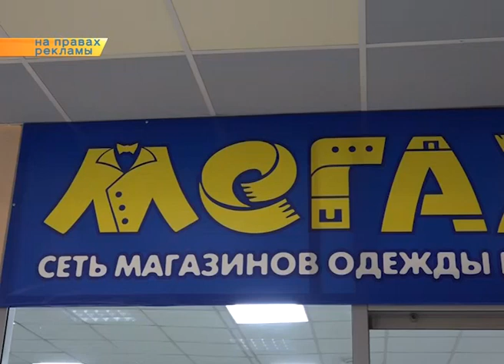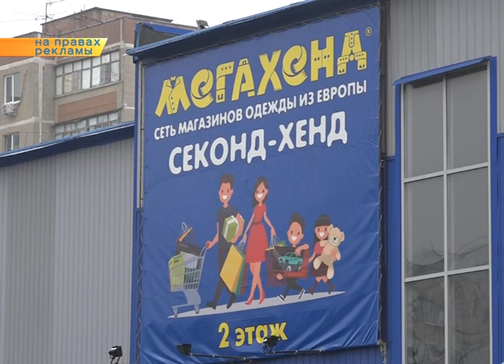Обновить гардероб к зиме старооскольцев приглашает магазин «Мегахенд»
Одежда ведущих мировых брендов из Европы по доступным ценам. «Мегахенд» работает в торговом центре «Арбат» с 10 до 20 часов.